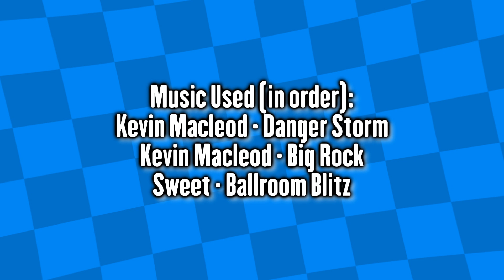STUPTOPIA #2 - JATO Rocketeer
A speed freak goes the extra mile, by strapping a military JATO rocket on the top of his car.

MUSIC USED (in order):
Sweet - Ballroom Blitz

All rights to the music and sound effects used in this episode belong to their original rightful and respectful owners.

CHAPTERS:
Intro - 0:00
Episode - 0:09
Trivia - 3:36
Credits - 4:08